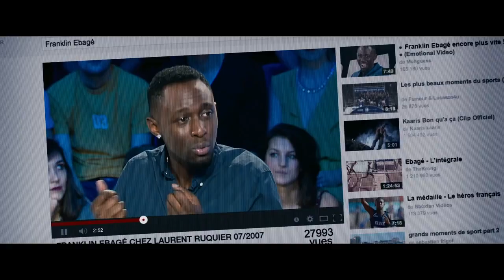Fastlife Bande-annonce 2014 VF